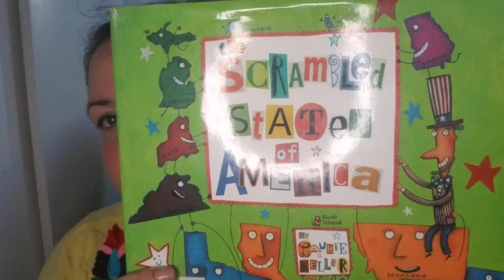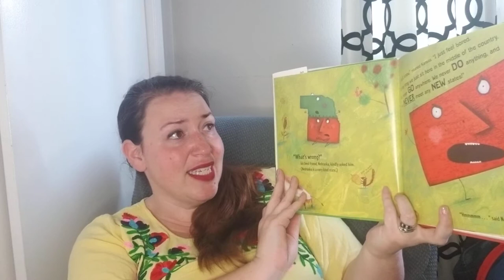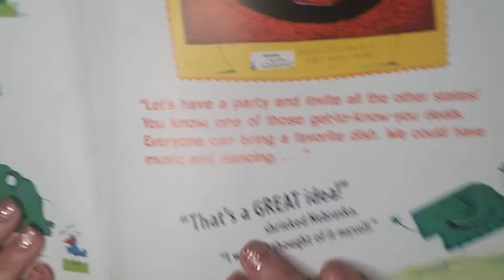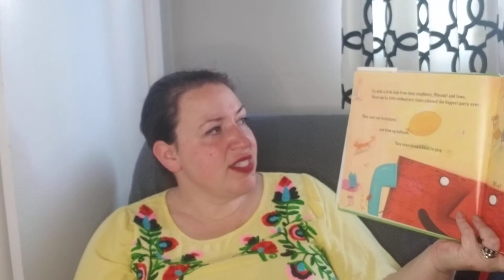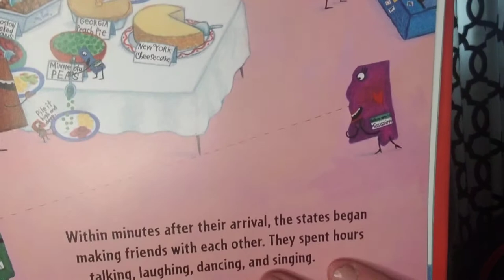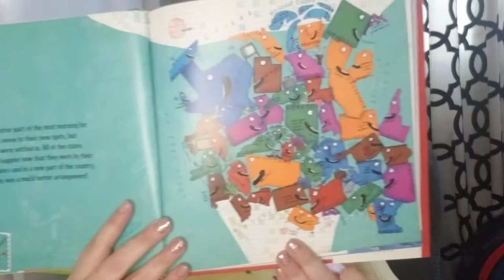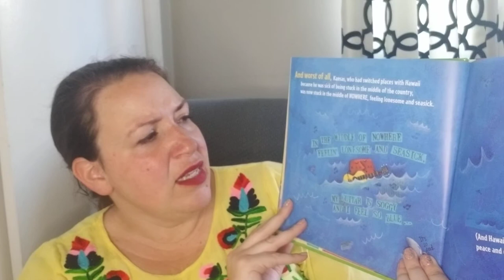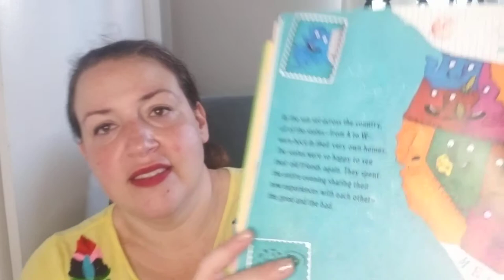Mrs. Landero reads The Scrambled States of America